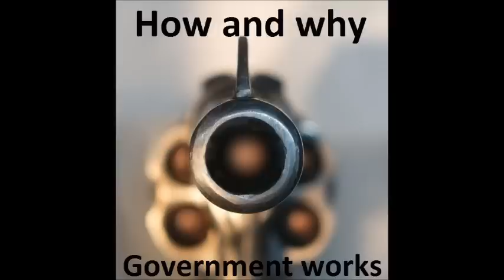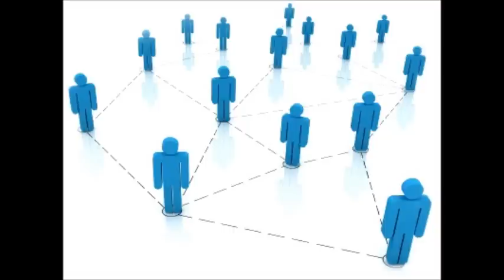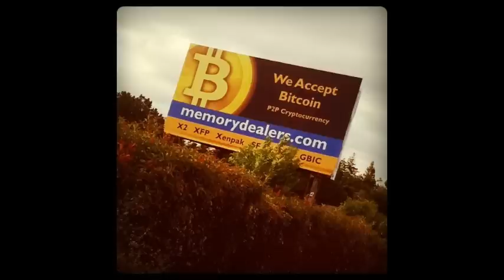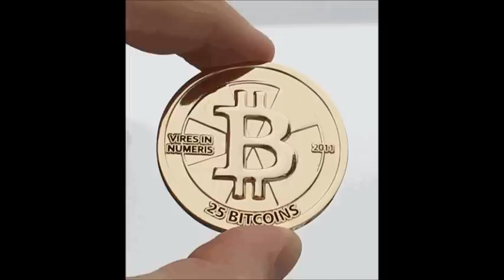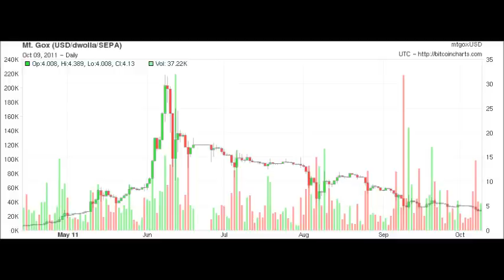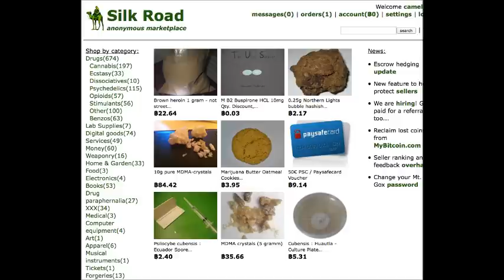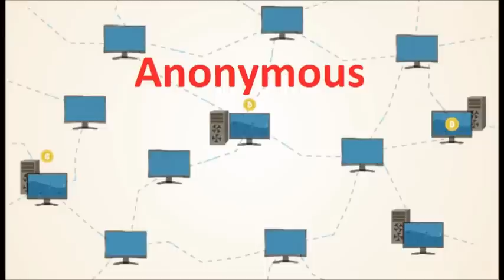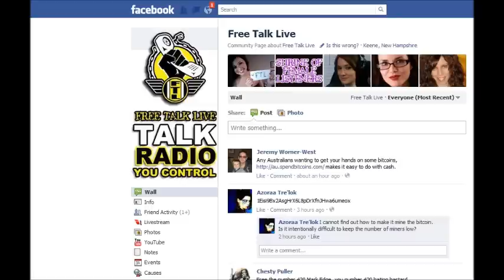Bitcoin interview on more than 100 Radio stations across the USA!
This is a 60 minute long interview on Bitcoins that aired Nov 19th 2011 on Free Talk Live on more than 100 radio stations across the USA.  It was heard live by around 100,000 people.
Topics covered were Bitcoin, The Silk Road, Illegal drugs, Taxes, Bitcoin exchanges, Bitcoin Mixers, Anonymizers, encryption, Liberty Forum, US Dollar, TARP, Bailouts, Online Poker, Wikileaks, OWS, Free Bitcoins on Facebook, and more.